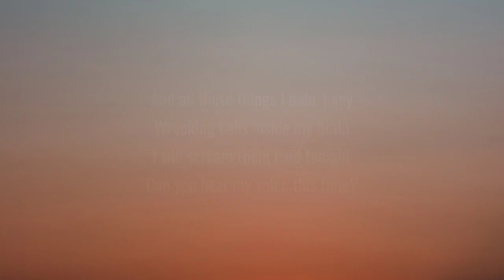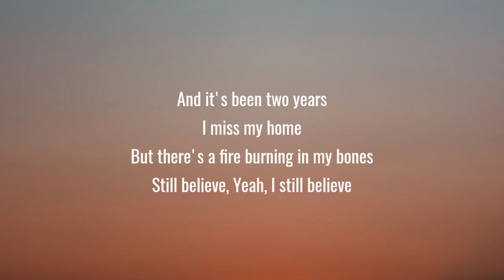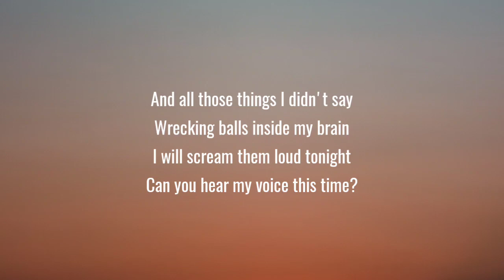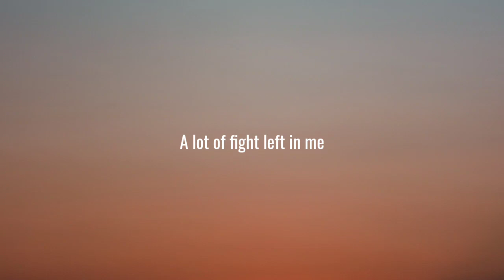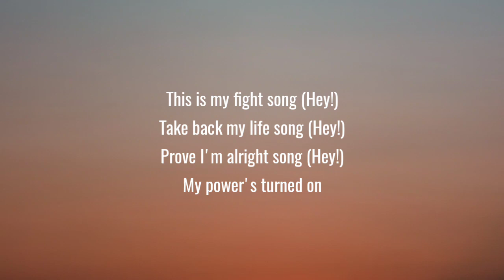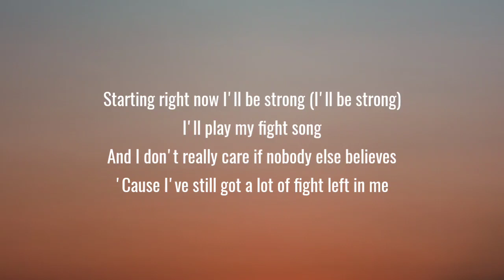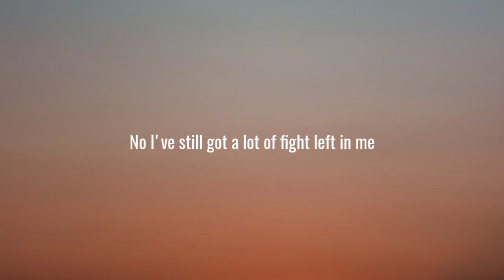Rachel Platten - Fight Song (Lyrics)